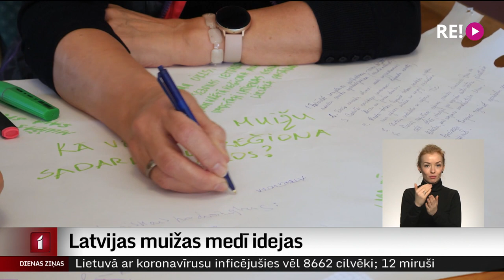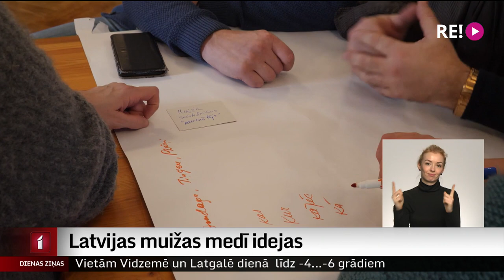Latvijas muižas medī idejas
Latvijā ir desmitiem muižu un piļu, taču katra no tām dzīvo savu dzīvi, un nereti īpašnieki cits citu pat nepazīst. Tas traucē muižām uzmirdzēt spilgtāk un parādīt Latvijas tūrisma pērles. Lai beidzot iepazītos un veidotu kopīgus plānus, pirmo reizi Latvijā aizvadītas Muižu ideju medības.